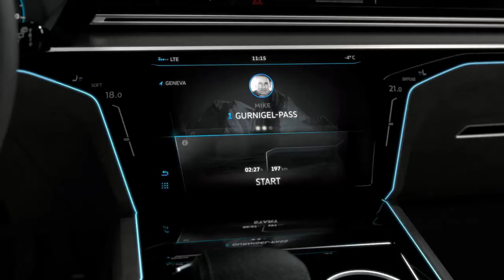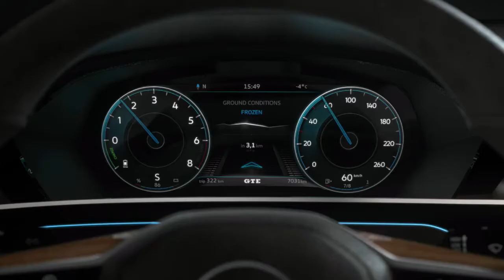VW Sport Coupe GTE Concept - Geneva Motor Show 2015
Welcome to the Volkswagen Sport Coupe Concept, which previews not only a replacement for the current CC four-door ‘coupe', but also the new styling direction VW will take over the next few years.

That's right, this is VW's new look. What were you expecting, Lambo-style extravagance? Not very Volkswagen. Instead we get Audi-style crisp, clean-cut lines, with ever-wider grilles that now blend straight into the headlight clusters, BMW-style. It's supposed to make the cars looks less friendly, and more aggressive and sporty.

More importantly, the proud-sitting ‘cattlegrid' grille and more angular bumpers will adorn the facelifted Mk7 Golf next year, and is sure to make an appearance on everything from the next Polo to the Touareg's replacement. So if you don't like it, er, tough. That face will be everywhere.

The Sport Coupe concept is effectively the replacement for the outgoing CC, but it's longer, wider and lower - a whole class above the existing model. Think Audi A7 rather than Audi A5 Sportback, size-wise: VW's own spokesman referenced the Mercedes CLS as a potential rival.

Why the growth spurt? Quietly, VW admits part of the problem is the new Passat itself, which offers much more cabin space than before thanks to its wheelbase-stretching MQB platform.

With the regular Passat already up to 5-Series levels of accommodation, the CC needs to grow accordingly to justify its premium.

The win-win for VW is that the CC has been a smash hit in America and is on the money for premium-seeking Chinese buyers too: markets which prefer a longer, larger silhouette for their ‘sedans'.

Those markets also appreciate hybrid drivetrains, so VW's showing the Sport Coupe concept with a ‘GTE' plug-in hybrid system that combines a petrol V6 with twin electric motors, delivering a total of 375bhp and a 155mph top speed.

Given it's sitting on the faithful MQB foundations, you can bet your bratwurst the resulting showroom model will offer a more mundane selection of four-cylinder petrol and diesel turbo engines in Europe.

A fresh face and designs on stealing Mercedes CLS sales. Reckon VW is onto a winner? Cast your verdict below...